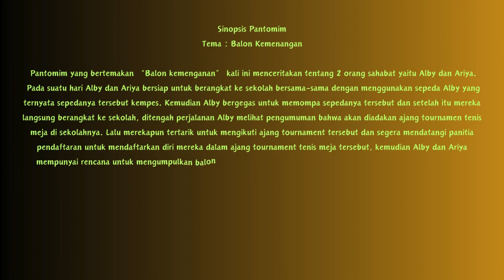PANTOMIM SDN NEGLASARI 2024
Kreasi seni yang mana agar siswa bisa menjadikan dirinya sendiri bangga dengan adat dan kebudayaan yang dimiliki di Negara mereka sendiri yakni Negara Kesatuan Republik Indonesia